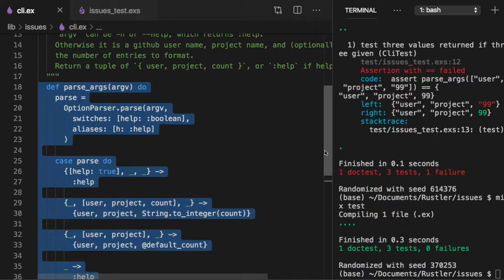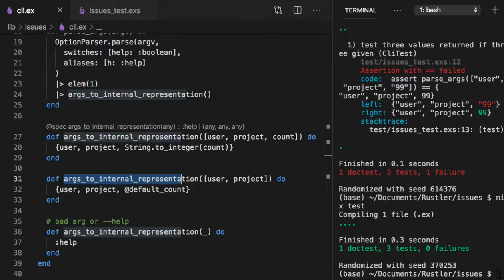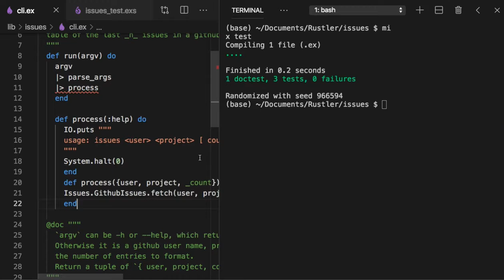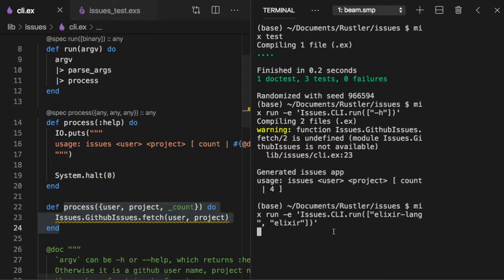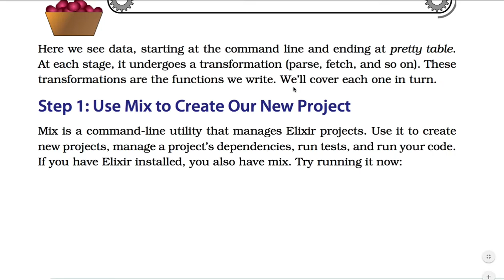[엘릭서] 047 - Refactor Big Function Alert